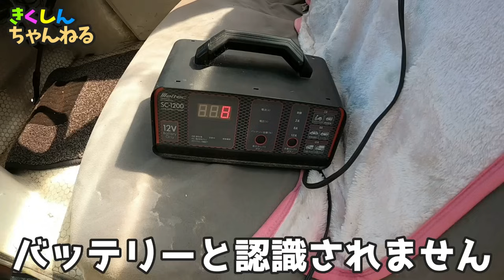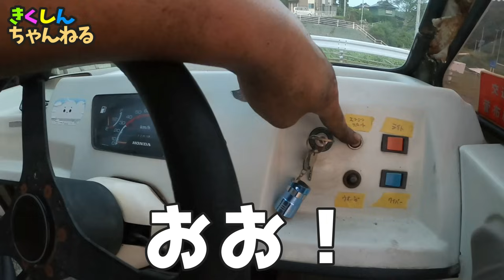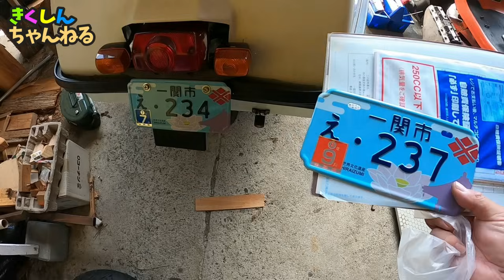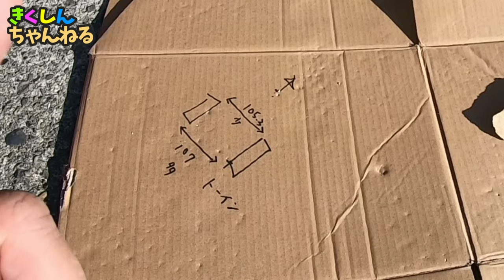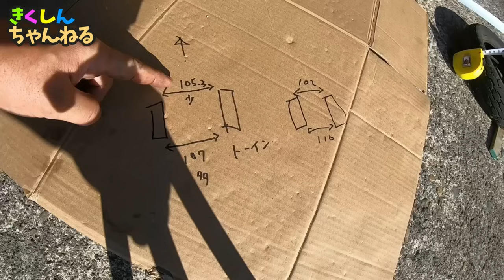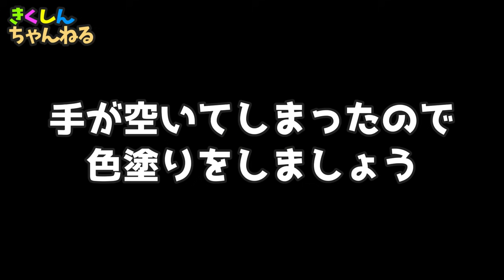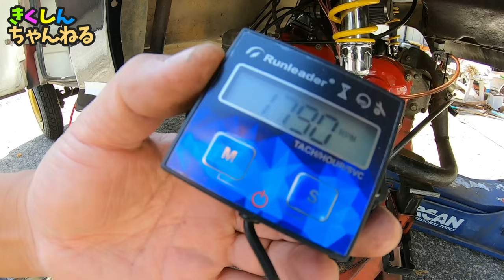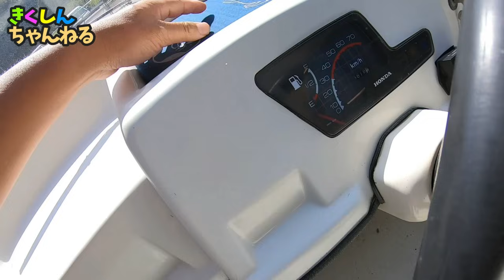【総集編】不動のミツオカBUBU504「昭和の珍車」4ヶ月のレストア記録を一気にみるシリーズ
ミツオカBUBU504の動画をまとめてみました！GWなので家でのんびり見てもらえればと思って作りました(๑˃̵ᴗ˂̵)

iphone13 MINI